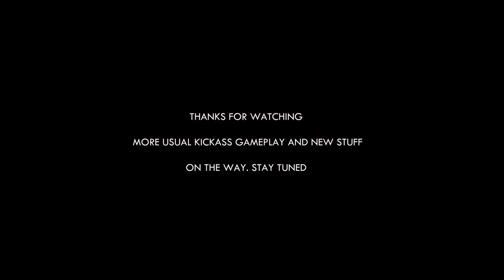Juggernaut for shield ..say hello to my little friend!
The day was filled with people who didnt call, so I decided to go around with my new BFF. Not really much happening, Im just flexing some stuff with vfx that Im learning nowadays.
 That thumbnail is really cool tho, I love it. Enjoy the vid, let your brothers and sisters know about this channel

And because this channel is also educational channel:
A JUGGERNAUT in current English usage, is a literal or metaphorical force regarded as mercilessly destructive and unstoppable. This usage originated in the mid-nineteenth century as an allegorical reference to the Hindu temple cars of Jagannath Temple in Puri, which apocryphally were reputed to crush devotees under their wheels.